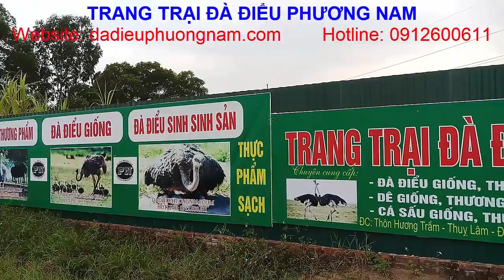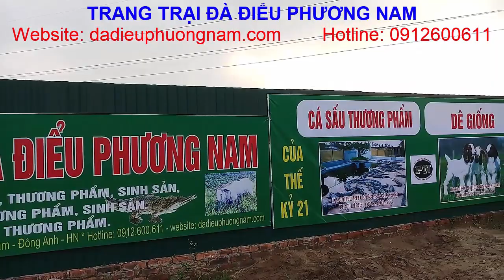Ăn Xin Mặt Đen, Và Câu Truyện Cảm Động Rơi Nước Măt Giữa Người Với Thú Cưng, PHUONG NAM TV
"Ăn Xin Mặt Đen, Và Câu Chuyện Cảm Động Rơi Nước Măt Giữa Người Với Thú Cưng" được PHUONG NAM TV viết về một câu truyện cảm động giữa người và thú cưng.
Truyện kể rằng: một người ăn xin mặt đen bị thất lạc đứa con tinh thần của mình. Rex là tên một con chó rất chung thành được người ăn xin mặt đen bị đánh cắp mất. Người này quyết tâm đi tìm lại bằng được người bạn đồng hành của mình...và cuối cùng với biết bao gian lan cùng cực cũng tìm lại được nó. đây là một câu truyện cảm động rơi nước mắt.
Xin kính chào tất cả quý vị và các bạn…!
Quý vị và các bạn thân mến, vốn dĩ cuộc sống của chúng ta rất chi là đơn giản, nhưng khống biết vì lý do gì và vì ai đã làm cho nó trở nên phức tạp và nhiều áp lực đến như vậy…? Có lẽ không phải là ai khác mà chính là bạn và tôi. Chúng ta được sinh ra và để làm chủ cuộc sống của chính mình. Vậy đừng làm cho nó trở nên nhiều áp lực như vậy.
Với PHUONG NAM TV…Thì cuộc sống đơn giản chỉ là được làm tất cả những gì mình thích mà được pháp luật cho phép…Biết lắng nghe…Biết chia sẻ…Và biết yêu thương …
Chính bởi những suy nghĩ đó mà kênh Youtube: PHUONG NAM TV được ra đời...Với những chia sẻ mộc mạc, giản dị, đời thường, nhưng hết sức chân thành…hy vọng sẽ kết nối được tới triệu triệu trái tim…

Trang trại Đà Điểu Phương Nam, địa chỉ: thôn Hương Trầm, Thụy Lâm, Đông Anh, Hà Nội.
Chuyên: sản xuất và kinh doanh các sản phẩm từ Đà Điểu…, Dê…, Cá Sấu…, bao gồm: Đà Điểu giống…, Đà Điểu thịt…,Dê giống…, Dê thịt…, Cá Sấu giống…, Cá Sấu thịt..